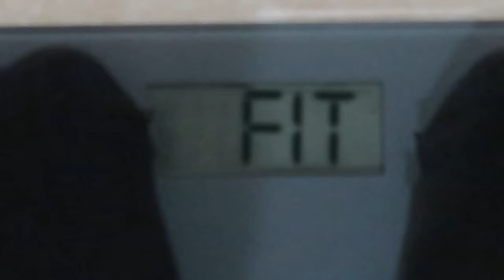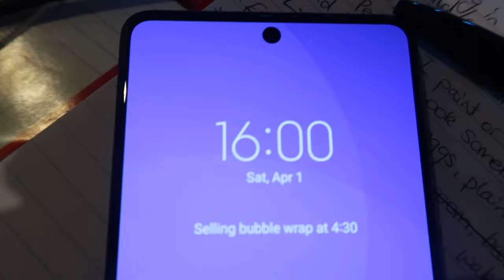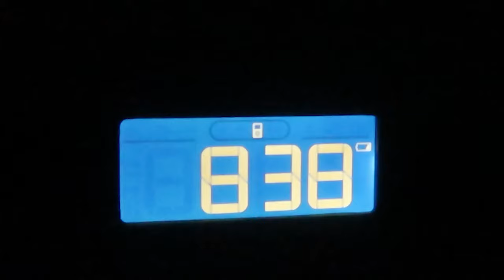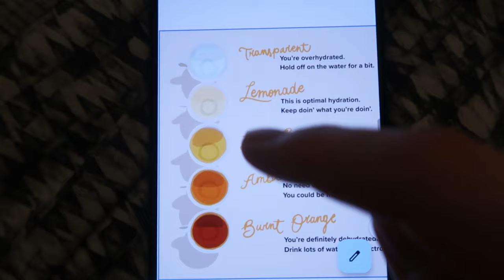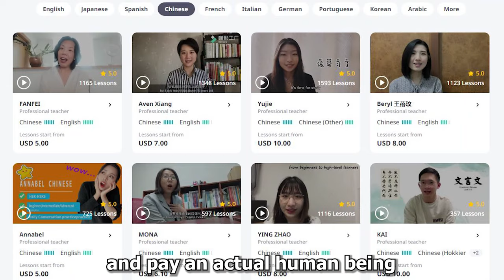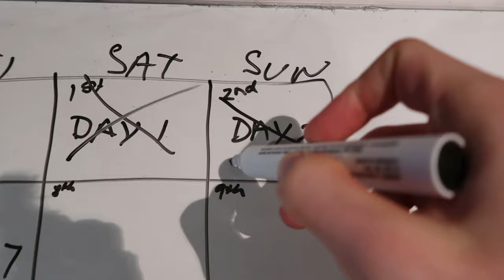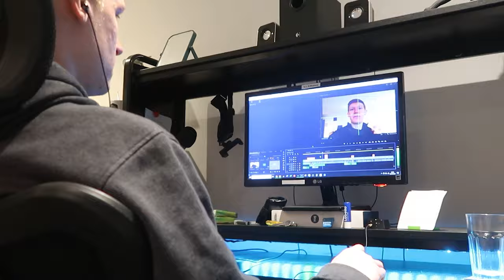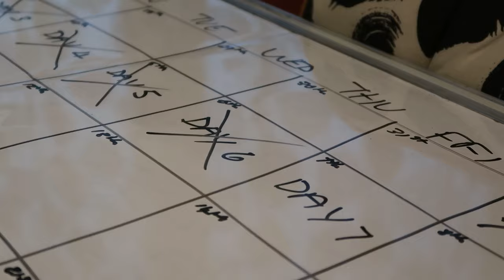I Spent 7 Days in Complete ISOLATION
Thank you to my Patreons:
JASON
DIDYSCAPE
NICHOLAS TATE
EVE
JAMES DAVID